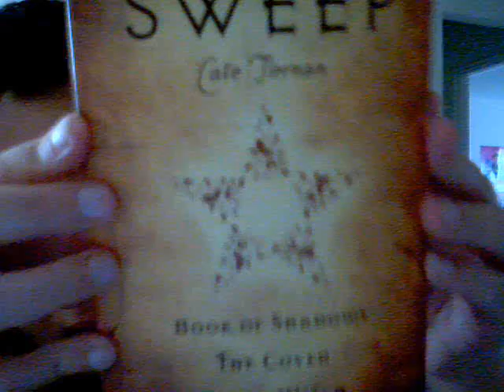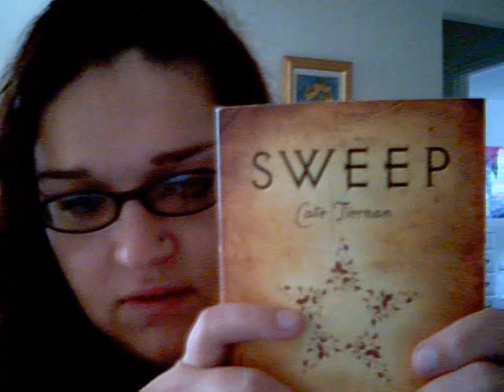In My Mailbox 21